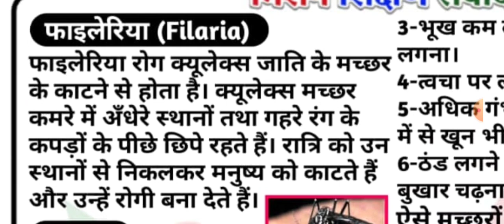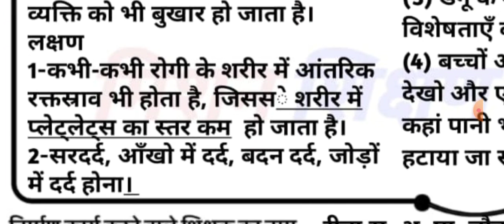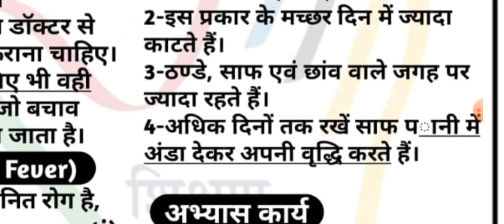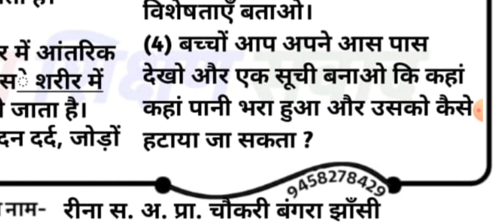सामान्य बिमारियाँ एवं उनसे बचाव कक्षा 8 गृहशिल्प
नमस्कार
कक्षा 8 गृहशिल्प
 पाठ- सामान्य बिमारियाँ एवं उनसे बचाव
पढ़ने तथा सीखने के उद्देश्य से
ऑडियो वीडियो प्रस्तुत है।
धन्यवाद 🙏
साभार
रीना
सहायक अध्यापिका संविलियन विद्यालय चौकरी ब्लॉक बंगरा जनपद झाँसी